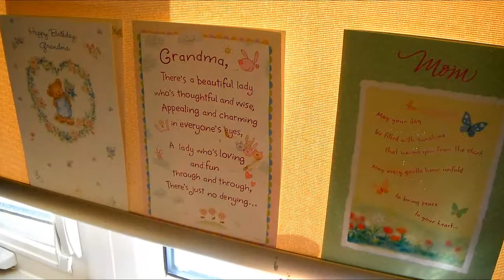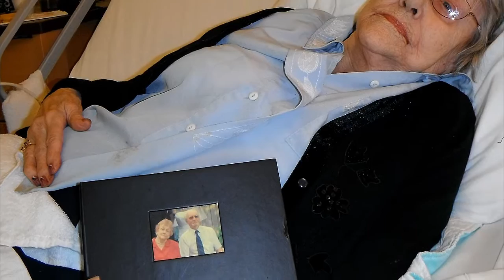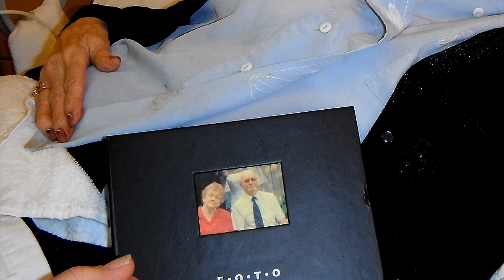Dorothy McKee is 91, Birthday (HD)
Archiving the memories, my mom is 91. Birthday with family.